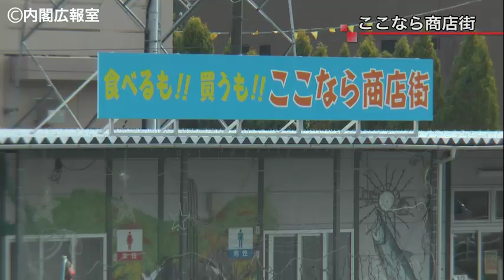福島県訪問－平成27年10月19日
安倍総理は福島県を訪問し、大川原復興拠点地区や楢葉町遠隔技術開発センターを視察するとともに、帰還した住民の方々との意見交換などを行いました。